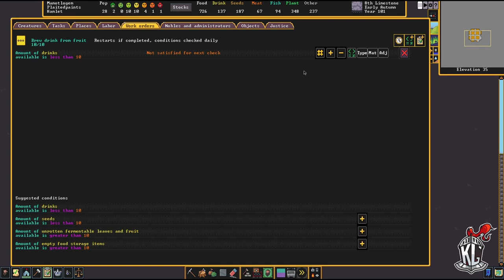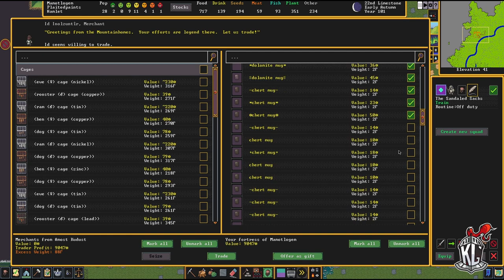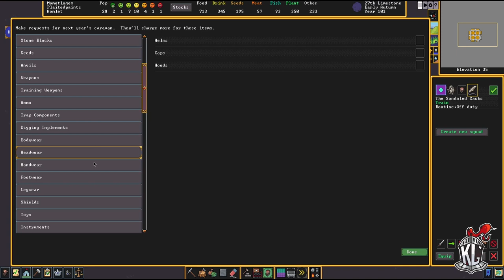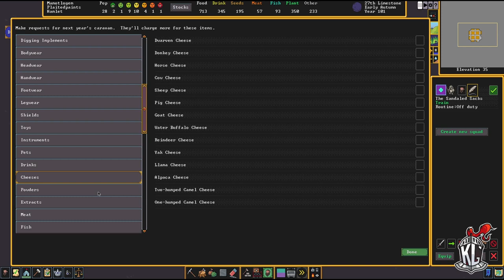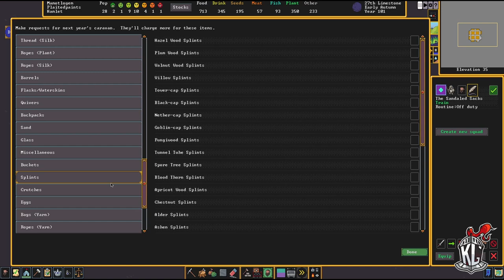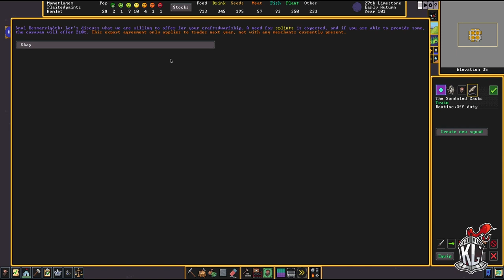Dwarf Fortress - Plainted Paints, la cité de départ - Episode 19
On se retrouve sur Dwarf Fortress, jeu développé Bay 12 Games et édité par Kitfox Games. Le jeu est sorti le 6 décembre 2022 sur steam mais existe depuis plusieurs années.

Le commerce, c'est important. Il va falloir gérer ça correctement.

Intro